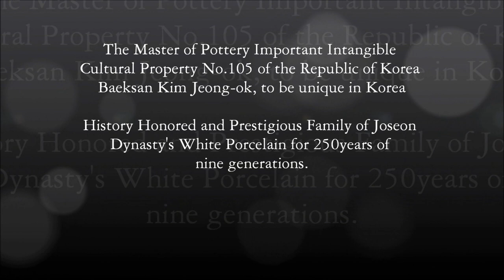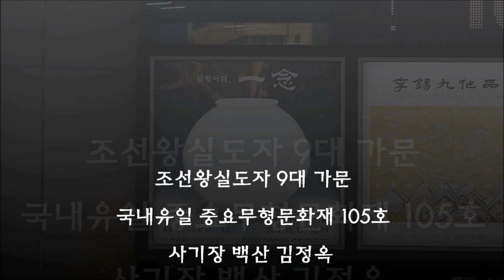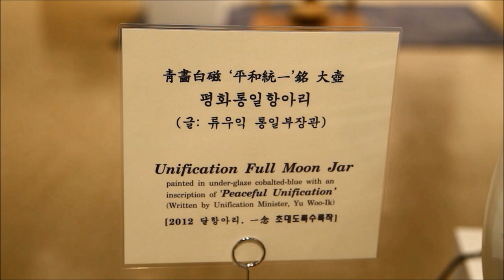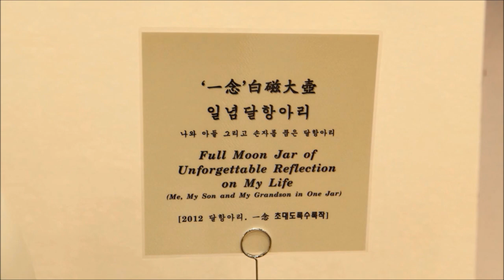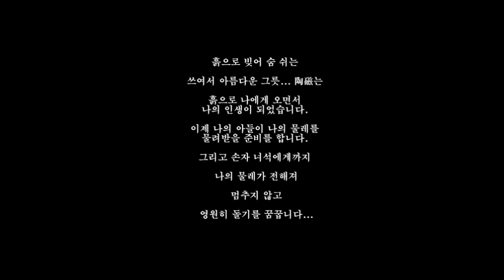[달항아리.一念] The Master of Pottery 중요무형문화재 105호 백산 김정옥.wmv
The Master of the Pottery Important Intangible Cultural Property No.105 of the Republic of Korea Baeksan Kim Jeong-ok, to be unique in Korea. History Honored and Prestigious Family of Joseon Dynasty's White Porcelain praticing in pottery traditions for 250years of nine genarations. This is unprecedented in History, in Korea, in the World.

陶瓷部門 最初 名匠
陶瓷部門 國內 唯一 重要無形文化財 105號 沙器匠 白山 金正玉
國內 唯一의 朝鮮王室陶瓷 九代 家門 嶺南窯

初代 金就廷, 二代 金光杓, 三代 金永洙, 四代 金洛集, 五代 金雲熙, 六代 金敎壽 七代 白山 金正玉, 八代 牛湳 金璟植, 九代 김지훈

도자부문 최초 명장
도자부문 국내 유일의 중요무형문화재 105호 사기장 백산 김정옥
국내유일의 조선 왕실도자 9대가문 영남요

初代 김취정, 二代 김광표, 三代 김영수, 四代 김낙집, 五代 김운희, 六代 김교수 七代 백산 김정옥, 八代 우남 김경식, 九代 김지훈

Exhibition in Overseas Museum

 1996. Permanently Exhibited in Smithsonian Museum, U.S.A
 1999. Permanently Exhibited in Royal Ontario Museum in Toronto, Ontario, Canada
 2006. Special Invitation Exhibition from Berlin Korea Culture Publicity Foundation in Germany
          Permanently Exhibited in Museum für Ostasiatische Kunst, Germany
 2007. Special Invitation Exhibition from London Art Space Gallery in London, U.K
 2008. Special Invitation Exhibition「Millennium Dream, Millennium Light」from the New Days Gallery in London, U.K
          Permanently Exhibited in Musée National de Céramique de Sèvres, France

Career & Personal History

1989. Organized Several times of Solo Exhibition, including the Exhibition at the Kyung-Ok Department Store in Tokyo, Japan
1992. Solo Exhibition at Meitetsu Department Store in Nagoya, Japan
1996. Special Invitation Exhibition from the Consul General of the Republic of Korea, Osaka, Japan
1997. The Judge for Transmitted Industrial Arts Exhibition by Korean Association for Preservation of Important Intangible Cultural Property
1998. The Representative of Korea for the Conference of the Expert of Artisan in Four Asian Countries (Korea, Japan, China and Taiwan) Tokyo, Japan
1999. The First Emeritus Professor of Munkyung University
2000. The Judge for Transmitted Industrial Arts Exhibition by Korean Association for Preservation of Important Intangible Cultural Property
2001. Commemoration of His 60th birthday anniversary Exhibition at Chosun Ilbo Art Museum in Seoul. Korea
         Special Exhibition「The Light of the Orient」at Long Island University. U.S.A
2002. Commemoration of His 60th birthday anniversary Book publish『Ceramic Art is Zen Meditation』
      Member of judging committee for Korea Folk Art & Crafts Contest
          Member of judging committee for Designation of the Master of Craftsman of the Republic of Korea
2003~2010. Chairman of the promotion committee for Tradition Tea Bowl Festival of Munkyung-city
2004. Special Lesson of the Joseon Dynasty's white porcelain to Japan's 79th prime minister Hosokawa Morihiro(細川護熙)
2010. Public demonstration of foot-wheel technique at commemoration ceremony for the grand opening of the special house called Sa-Rang-Chae in Cheongwadae(Blue House)
        Donation to former President Bush of the U.S.A a White Porcelain Jar decorated in underglaze blue with a chrysanthemum motif
2011. The steering committee for Transmitted Industrial Arts Exhibition by Korean Association for Preservation of Important Intangible Cultural Property
         A solo exhibition「The living spirit of Joseon Dynasty's White Porcelain」in Seoul Arts Center
2012. Accomplished the Unification Jar, symbolizing Korea's cherished dream of peaceful unification along with Unification Minister Yu Woo-ik
        Invitation Exhibition「full-moon Jar, a dogged determination」from KEPCO Art Center Gallery